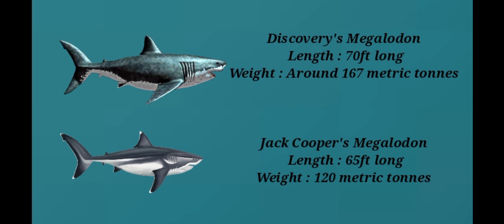Battle of the bulky Megalodons : Discovery VS Jack Cooper